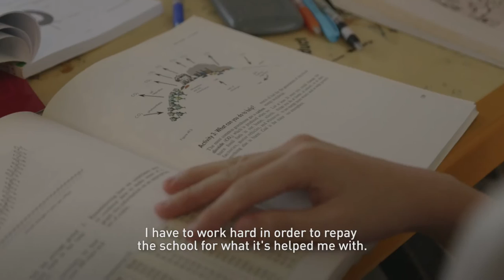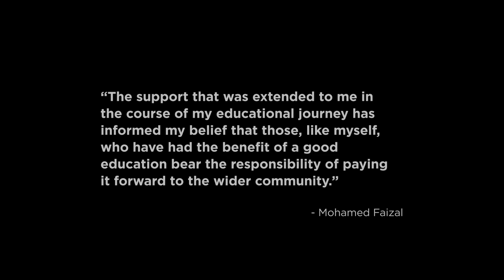PRESIDENT’S AWARD FOR VOLUNTEERISM AND/OR PHILANTHROPY // YOUTH - Mr Mohamed Faizal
“When it comes to giving, no contribution is too small and no time is better than now.” This giving philosophy is what prompted public administration medal recipient Mr Mohamed Faizal s/o Mohamed Abdul Kadir to start giving at an unexpected time in his life.

Motivated to ensure that secondary and junior college education served as more a stepping stone than a stumbling block for the next generation of students in their quest to develop their fullest potential, Mr Faizal approached his alma mater in 2006 with a view to setting up and funding the Bedok View Scholarship Programme. He did this just after graduating, barely months into his career as a legal service officer in the Singapore Legal Service and while still discharging the student loans taken to fund his university education.